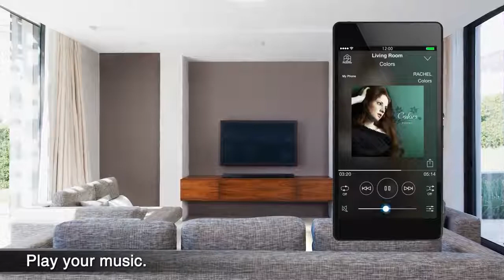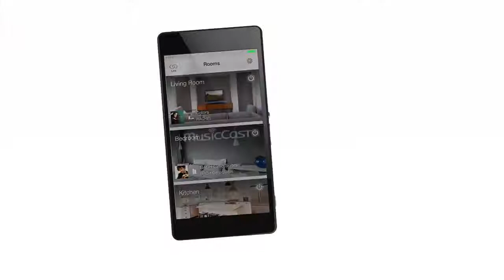Yamaha MusicCast App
Control All Your Equipment